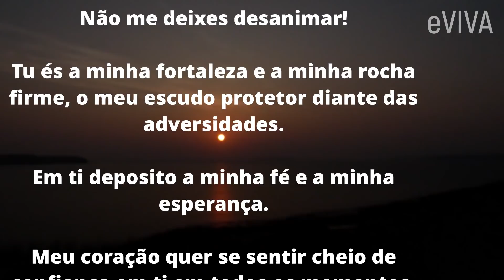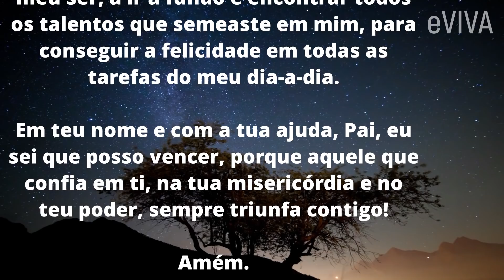ORAÇÃO DA NOITE | SENHOR ME AJUDE A SUPERAR AS DIFICULDADES | ORAÇÃO E MENSAGEM DE BOA NOITE eVIVA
ORAÇÃO DA NOITE | SENHOR ME AJUDE A SUPERAR AS DIFICULDADES | ORAÇÃO PODEROSA E MENSAGEM DE BOA NOITE eVIVA

PODEROSA ORAÇÃO DA NOITE DE HOJE - COMPARTILHE

Acredite, você estará à altura dos desafios
Por muitas que sejam as dificuldades e por maiores que sejam os desafios, não se intimide. Acredite sempre que você estará à altura de os superar.

Oração Fortíssima